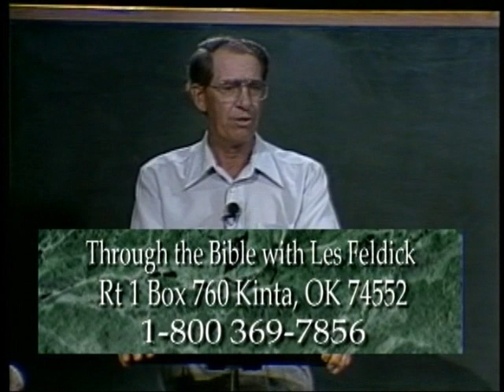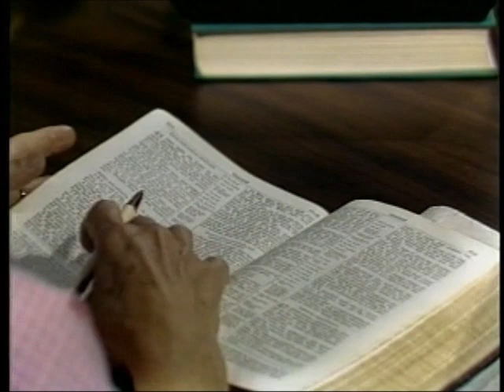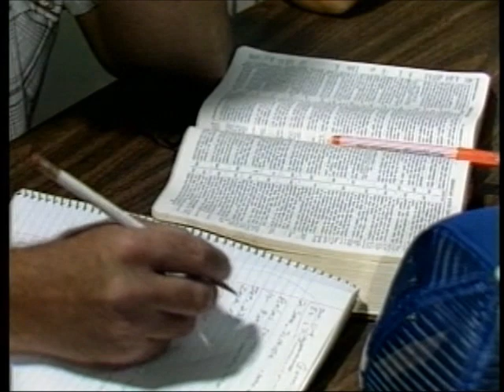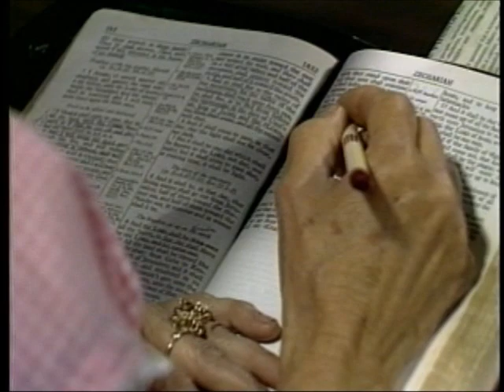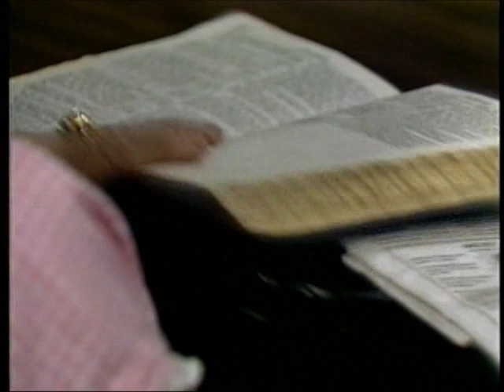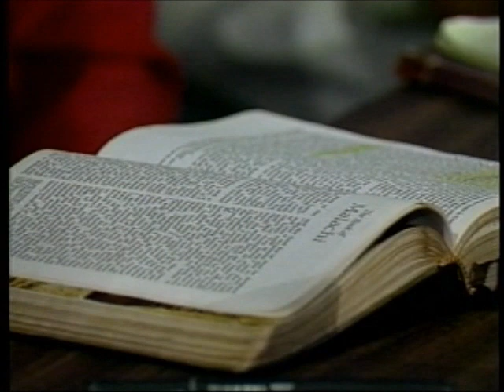38 - Les Feldick Bible Study Lesson 1 - Part 2 - Book 4 - Abraham, Lot, and Melchizedek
ABRAHAM, LOT AND MELCHIZEDEK
We are on a trek through the Scriptures from Genesis all the way through (if The Lord tarries), Revelation. We are presently in the Abrahamic Covenant (Genesis Chapter 12), which is divided dormantly (they don't all come out at once) into the promise of a nation; the promise of the land; and now we're in the process of looking at that third part - the promise of a government or a King who will be the Son of God. Isaiah Chapter 9 verse 6, is a verse that is always well-known, especially at Christmas-time, but it's a prophetic utterance given to the Nation of Israel. Isaiah the Prophet is addressing the nation and says:
Isaiah 9:6
"For unto us a child is born, unto us a son is given: and the government shall be upon his shoulder: and his name shall be called Wonderful, Counsellor, The mighty God, The everlasting Father, The Prince of Peace."
The mighty God: Here again, many theologians are trying to tell us that Jesus never claimed to be God. The everlasting Father. John 14:9a
The Prince of Peace: I know the Psalms instruct us to pray for the peace of Jerusalem. Because Jerusalem will know no peace until the Prince of Peace returns. Isaiah 9:7a
On the throne of David. Isaiah 9:7b
Turn to Jeremiah, Chapter 23. Jeremiah 23:5
"Behold, the days come, saith the Lord (remember the word LORD in capitals is always `Jehovah'), that I will raise unto David (see that it goes back to king David again) a righteous Branch (the word Branch is capitalized so it is a title; it is a name concerning Deity), and a King (capitalized) shall reign and prosper, and shall execute judgment and justice (not in Heaven, but where?)in the earth."
On the earth! Christ will rule and reign upon the earth from the City of Jerusalem, the City of Peace.
Jeremiah 23:6
It will be a perfect government. Absolute power corrupts absolutely. It is going to be a kingdom of righteousness. Now read on:
Jeremiah 23:7
"Therefore, behold, the days come, saith the Lord, that they shall no more say, The Lord liveth, which brought up the children of Israel out of the land of Egypt;"
In the last Jerusalem Post I read, there were only 100 or 200 Jews left in Albania. Recently 14,000 or 15,000 Ethiopian Jews were airlifted from Addis Ababa to Israel in 33 hours! In 33 hours the Israel Air Force airlifted 14,000 Jews! Scripture says it would happen. Let's read on:
Jeremiah 23:8a
God took them out. After the 40 years of the Book of Acts, God's patience finally ran out. Now God is ready to bring His people back. Turn to Jeremiah 31. God is making an emphatic point. Jeremiah 31:8
Israel now has the lowest ratio of people per doctor of any nation on earth because so many of these Russian Jews are medical doctors; they are scientists, engineers. The Sovereign God is behind this otherwise impossible task. Turn to Zechariah Chapter 14: We'll take a glimpse of the whole chapter. Let's go to the verse dealing with the King:
Zechariah 14:1,2
Zechariah 14:3,4a
Back in Israel's history, how many times did God undertake on behalf of the little nation against her mortal enemies?
Zechariah 14:4
No, it's the Mount of Olives in Jerusalem. Zechariah 14:9
"And the Lord (Jehovah) shall be king over all the earth: in that day shall there be one Lord, and his name one."
Jehovah in the Old Testament is Christ in the New Testament. Note that He shall be king not over Heaven, but over all the earth. Now verse 16:
Zechariah 14:16a
Someday we'll study prophecy. There's the word kingdom, but it's the same kingdom. The kingdom is the kingdom is the kingdom. It is this kingdom that is coming upon the earth. Reading on:
(Mark depicts Him as the Servant, John depicts Him as the Son of God, and Luke depicts Him as the Son of Man.) A genealogy. A king assumes royal throne by virtue of the royal family.
Matthew 1:1
"THE book of the generation of Jesus Christ, the son of David, the son of Abraham."
Luke 3:38
"Which was the son of Enos, which was the son of Seth, which was the son of Adam, which was the son of God (or - is began with God)."
Mary's is the blood line of Christ. We'll pick this up in more detail in our next lesson, but for now I want you to remember promise of this king over this earthly kingdom all fits with the King of Kings, and The Lord of Lords. In Matthew, Chapter 2 we find that He is to be called by the wise men from the east, `The King.'
Matthew 2:2a
"Saying, `Where is he that is born King of the Jews?...'"